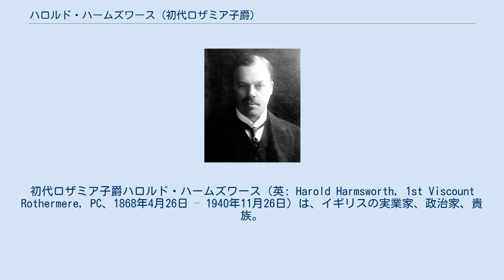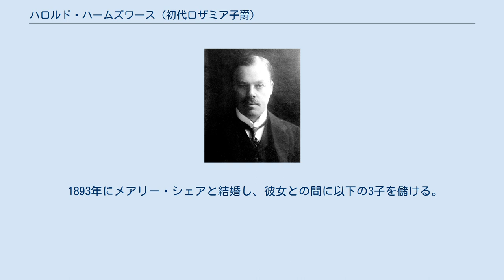ハロルド・ハームズワース (初代ロザミア子爵)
初代ロザミア子爵ハロルド・ハームズワース（英: Harold Harmsworth, 1st Viscount Rothermere, PC、1868年4月26日 – 1940年11月26日）は、イギリスの実業家、政治家、貴族。
 兄の初代ノースクリフ子爵アルフレッド・ハームズワースからアソシエイテッド・ニュースペーパーズを引き継いだ。
 1868年4月26日、アルフレッド・ハームズワースとその妻ジェラルディン（旧姓マフェット）の次男としてロンドン・セント・ジョン・ウッドに生まれる。
兄にアルフレッド（初代ノースクリフ子爵）、弟にセシル（初代ハームズワース男爵）、レスター（初代準男爵）、ヒルデブラント（初代準男爵）らがいる。
 1894年から兄アルフレッドの新聞経営に参画する。
1897年には兄との共同出資で新聞社を株式会社ハームズワース・ブラザーズに改組した。
 1910年7月14日に準男爵に叙される。
ついで1914年1月17日に連合王国貴族爵位ロザミア男爵に叙され、貴族院議員に列する。
 政治面では自由貿易と空軍強化を主張し、第一次世界大戦末の1917年11月から1918年4月にかけてロイド・ジョージ内閣で航空長官を務めた。
 1919年5月17日にロザミア子爵に叙される。
 1922年の兄の死でアソシエイテッド・ニュースペーパーズ社長職を引き継いだ。
とりわけ『デイリー・メール』紙の発行で知られる。
 1930年前後には『デイリー・エクスプレス』所有者初代ビーヴァーブルック男爵マックス・エイトケンとともに帝国内自由貿易と称した保護貿易論を唱え、統一帝国党を名乗ってその運動を主導した。
 またヒトラーやムッソリーニの熱心な支持者として知られ、オズワルド・モズレーのイギリスファシスト連合も好意的に報道した。
 1940年11月26日にバミューダ諸島で死去した。
 1910年7月14日に以下の準男爵位を新規に与えられる 1914年1月17日に以下の爵位を新規に与えられた 1919年5月17日に以下の爵位を新規に与えられた。
 1893年にメアリー・シェアと結婚し、彼女との間に以下の3子を儲ける。